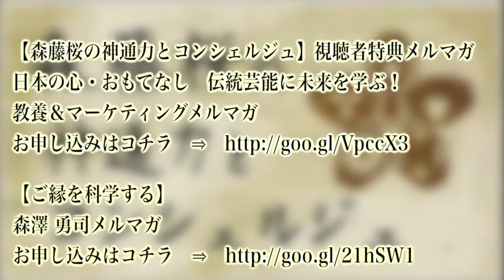「10月配信のご案内」第15部 森藤桜の神通力とコンシェルジュ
【森藤桜の神通力とコンシェルジュ】視聴者特典メルマガ
日本の心・おもてなし　伝統芸能に未来を学ぶ！
教養＆マーケティングメルマガ
【ご縁を科学する】
森澤 勇司メルマガ

「森藤桜の神通力とコンシェルジュ」 オフィシャルFacebookページ

森藤桜の神通力とコンシェルジュ
あのシークレット日本の古文書に書いてあるじゃん！

この番組は
日本人で在ると言うアイデンティティに誇りを持ちたい。
と思っていても「日本文化ってどんなの？」って聞かれて答えられない...
古典には興味があるけど、古文とか昔の言い回しに拒絶反応があって難しい勉強はしたく無い。
でも神話や古代に男のロマンを感じる。
得た知識は人に話したい。

そんなアラフォー男子とそんな男子を温かい目で見ていただける才女にお届けする武士のビジネス教養バラエティー！

武士の教養だった能楽を伝える　能楽師 森澤勇司
剣道五段の武士　集客コンサルタント藤野淳
そして自分放送局開局請負人　桜木武士の
三人がお送りします。